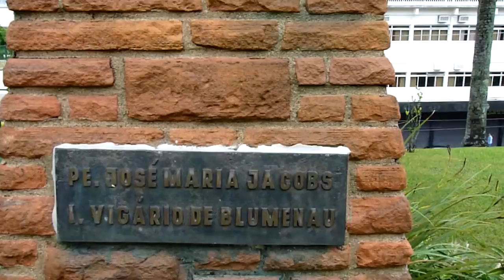Der erster Vikar der Katholischen Kirche in Blumenau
Bronzene Büste vom Erster Vikar Jose Maria Jacobs in Blumenau, Brasilien